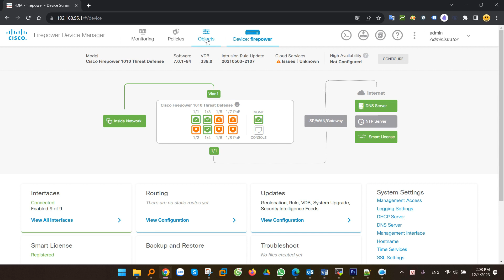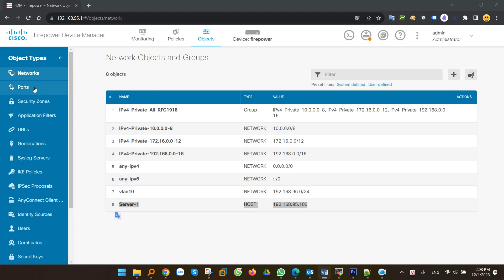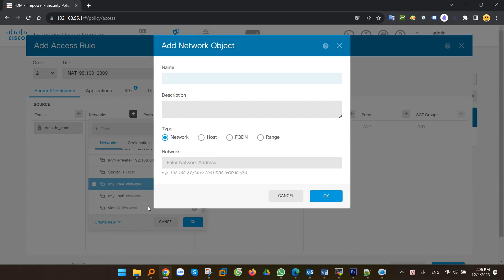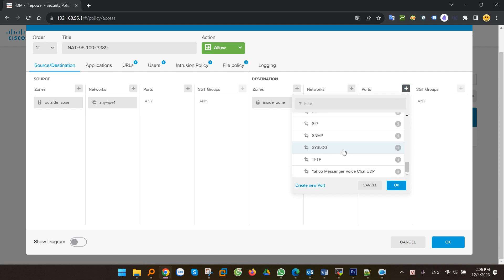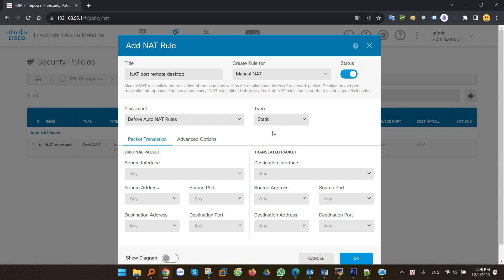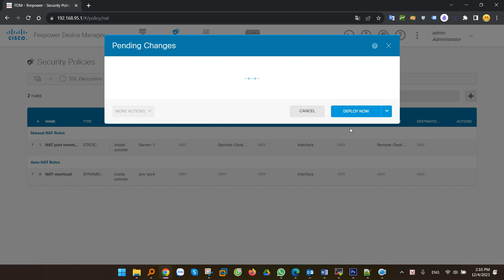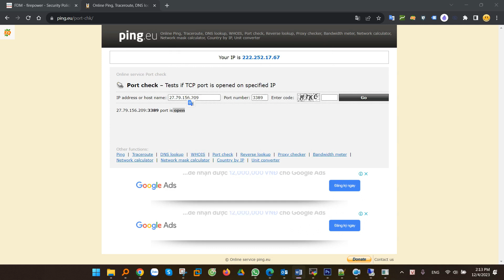Cấu hình NAT Port, Mở Port, Port Forwarding trên Firewall Cisco FTD FPR1000, FPR2100, FPR3100 Series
Trong video này, mình sẽ hướng dẫn các bạn NAT port, hay chúng ta thường gọi là mở port hoặc port forwarding trên firewall FPR series phiên bản firmware FTD. Các bạn lưu ý hướng dẫn này áp dụng với phiên bản firmware FTD chứ không phải ASA, với firmware ASA thì chúng ta sẽ có cách làm khác. Và có thể áp dụng cho tất cả các dòng firewall Cisco FPR, bao gồm FPR1000, FPR2100, FPR3100, FPR4100...

00:00 Giới thiệu
00:31 Port Forwarding là gì?
01:00 Mô hình và lưu ý
02:13 Cấu hình mở port trên Firewall FPR Series
07:46 Kiểm tra

Công Ty TNHH Công Nghệ Việt Thái Dương